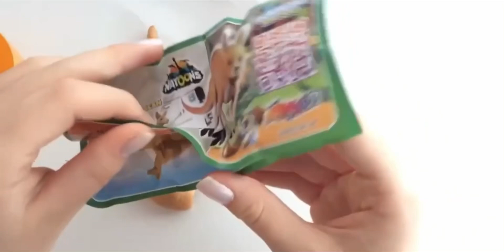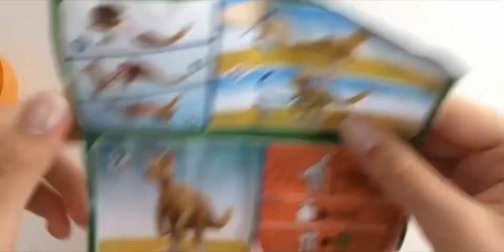Natoons MAXI Kinder Surprise ASMR Unboxing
kindersurprise kinder natoons natoons maxi Kinder surprise ASMR Unboxing video opening. We opened a Kinder surprise natoons collection and showed the surprise inside. . ASMR is a fun and relaxing experience because it allows us to hear the natural sounds of the Opening. Unboxing is an anti-stress experience. The daily life of all of us is very hectic and stressful. We must try to fight the stress. sit back in your comfortable armchair with a cup of hot coffee and relax by watching natoons maxi Kinder Surprise ASMR Unboxing video. We recommend following a balanced diet. Chocolate contains a lot of sugar and should be consumed with caution